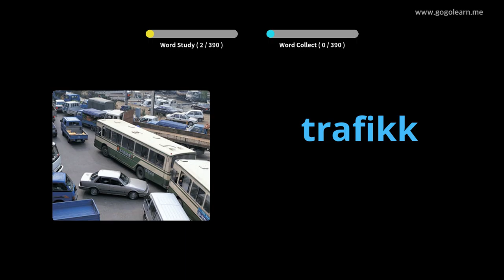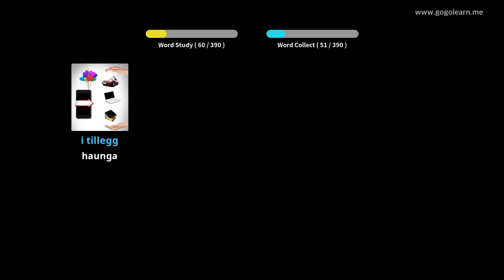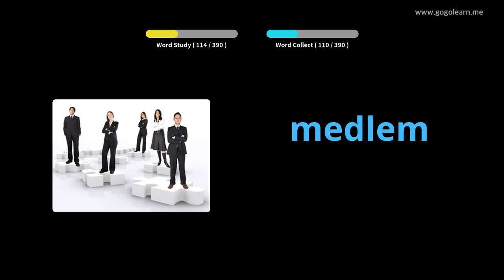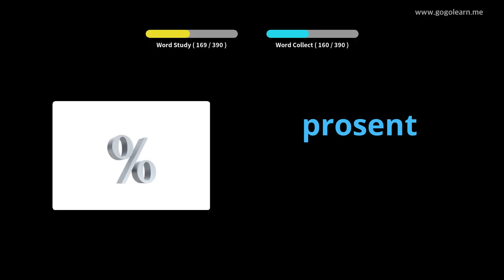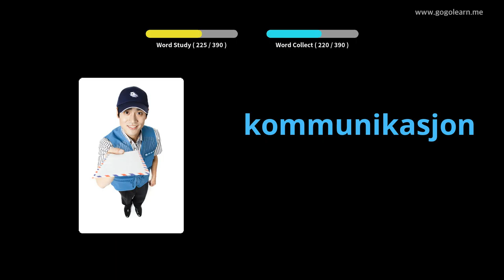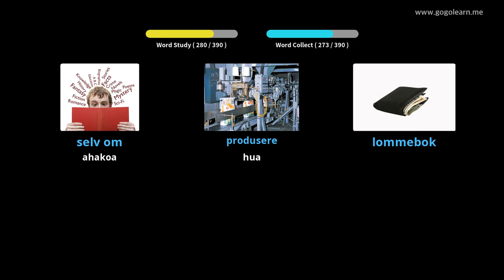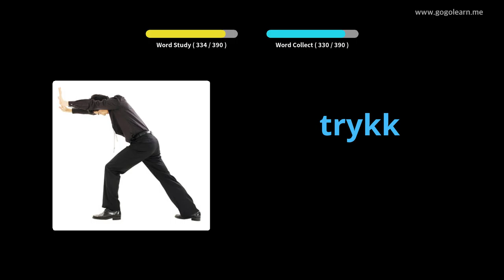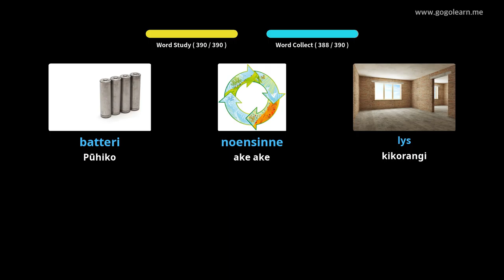Kura Tuarua Reo Pakeke 2 | Golearn